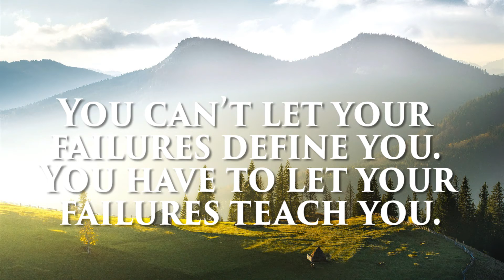Motivational Quotes About time and Failure